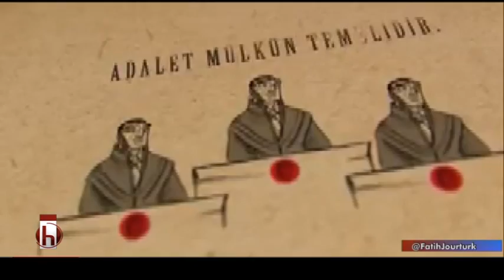TÜRKİYE NEREYE 3 BÖLÜM 08 04 2017